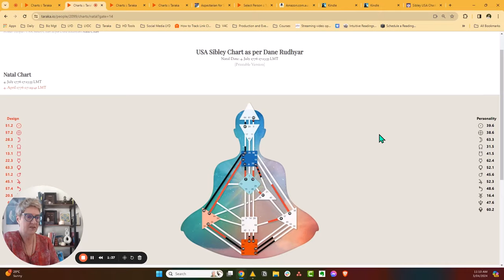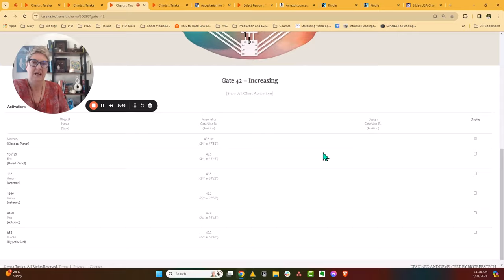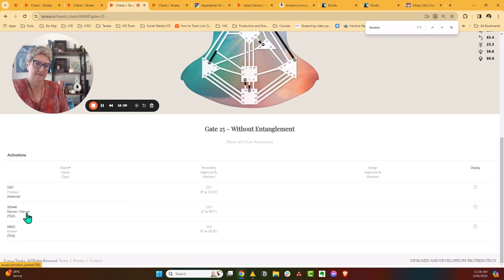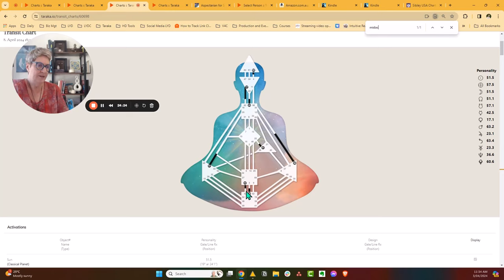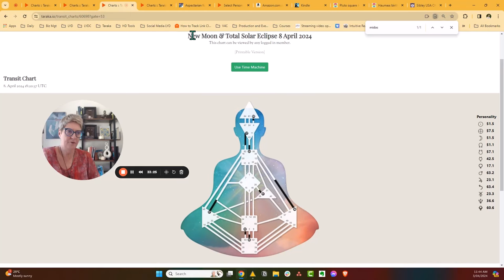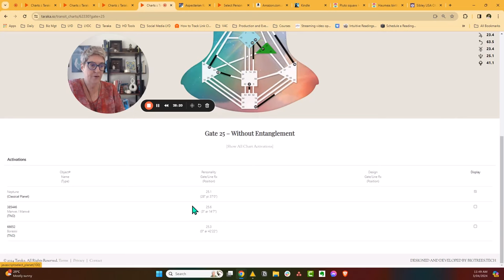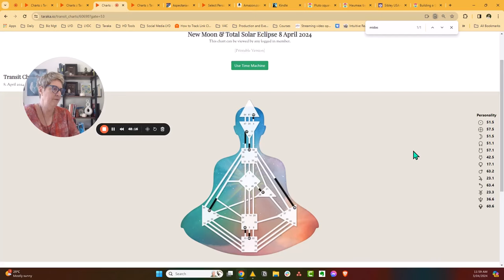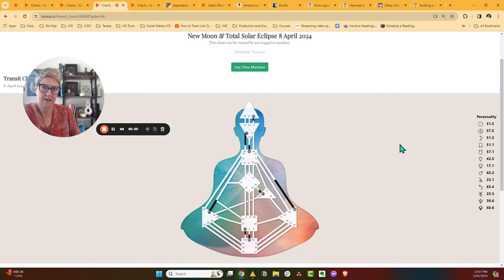WeeklyWrap 3April2024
Firstly, because this is such a potent time and I see people being quite fearful and anxious. We are in a moment of birthing a new human consciousness and we can't do that if we only see what's falling apart. In the video I explain the positive aspects of the upcoming solar eclipse on 8 April 2024.

Secondly, I wanted to give you a glimpse of what happens inside the Love Your Design Community.